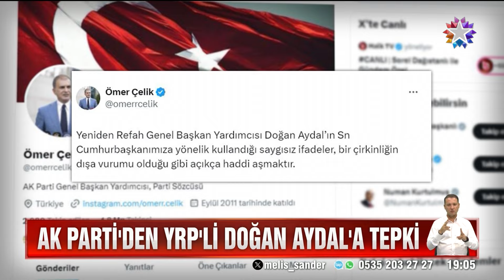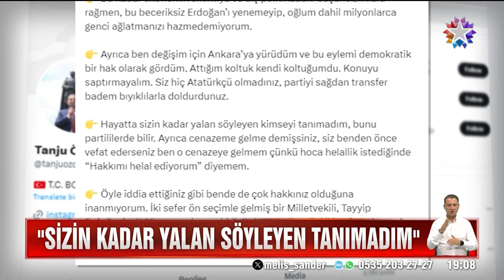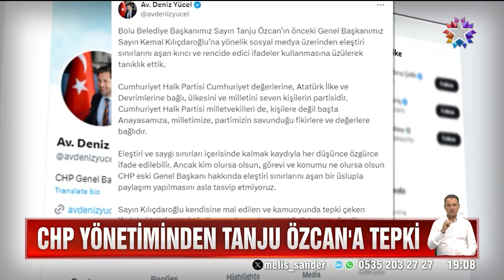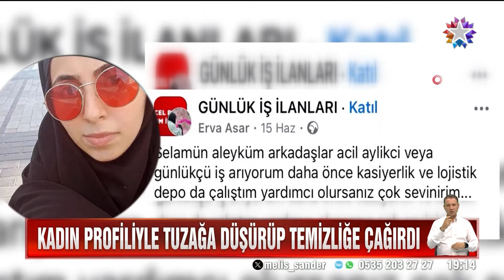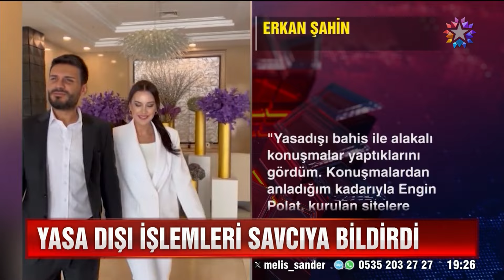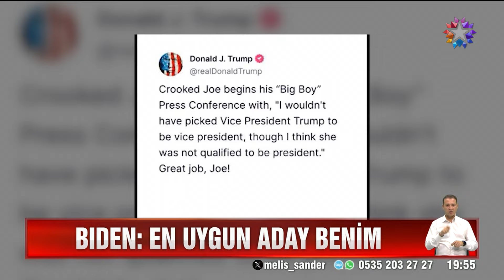Star Ana Haber | 12 Temmuz 2024 Cuma